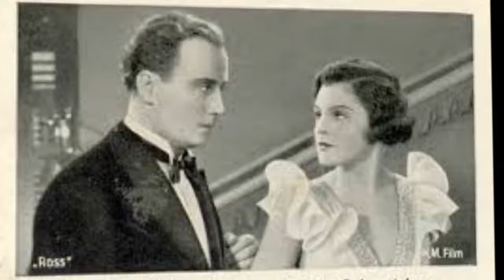Hermann Thimig Biografie - Deutsche Schauspieler